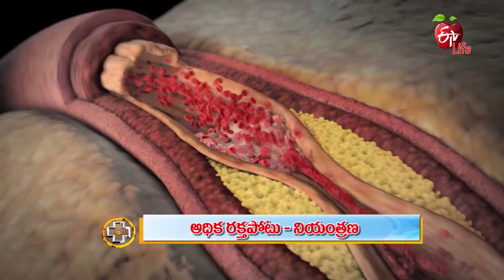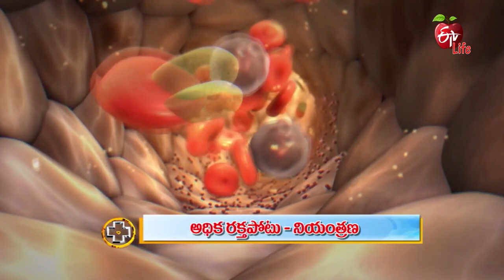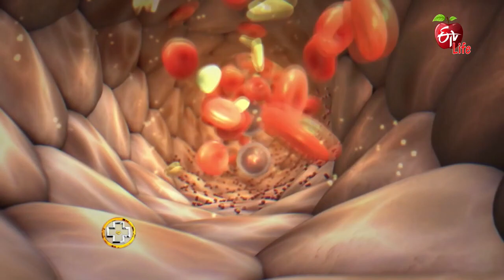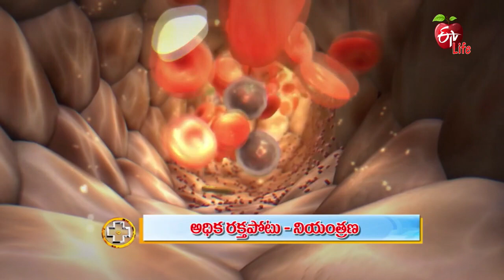High Blood Pressure | అధిక రక్తపోటు - నియంత్రణ | Aarogyamastu | 29th September 2022 | ETV Life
అధిక రక్తపోటు - నియంత్రణ

Cardiologist Dr A. V. Anjaneyulu briefs in detail about the causes and effects of high BP, he shares helpful ways to control it and advises lifestyle changes.